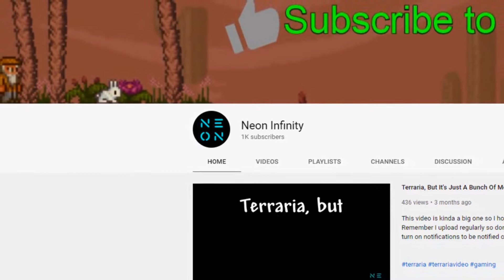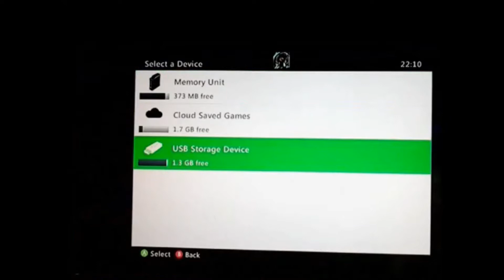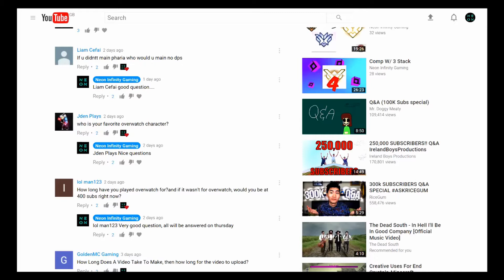A Trip Down Memory Lane. Neon Infinity 0 To 1000 Subscribers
Honestly I never thought I'd make it yet here I am!